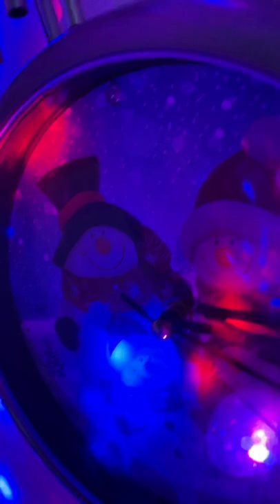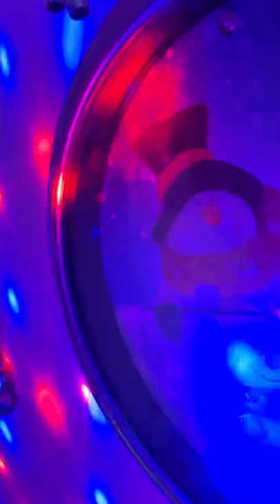All songs on the snowman family￼ wall clock